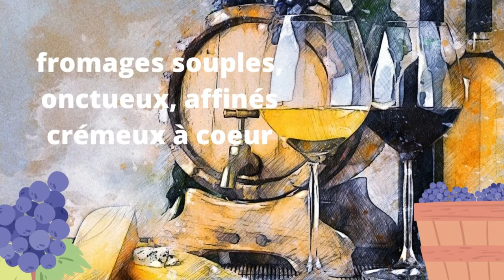Quel est le meilleur accord vin/ fromage ?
Text in english after the french
Je remercie Sébastien, fromager et gérant de "Savourez vos idées", que vous pouvez retrouver au marché de Clisson !

Cette vidéo nous emmène découvrir un fromage américain. Ainsi, Sébastien, au marché de Clisson, nous explique la provenance de Bellavitano espresso ! Ce fromage étonnant est une vraie surprise, il est affiné au café, une vraie découverte culinaire ! Je n'oublie pas la France avec ses plus de 300 fromages, vrai trésor national ! Venez voyager ! Prenez un vol pour le Wisconsin, et partagez une expérience gustative !

Mais j'aborde aussi d'autres accord vin/ fromage ! Le fromage fait partie intégrante de notre patrimoine culinaire. Je parle dans cette vidéo des fromages à pâtes fraîches, et des fromages à pâtes molles à croûtes fleuries.
Je vous donne des explications sur le cépage chardonnay, et sur le cépage merlot !

Les photos sont des photos libres de droit prises sur Pixabay, j'en remercie les auteurs !

How to pair wine with cheese is what we'll see in this video ... Bellavitano espresso is a cow's milk cheese, developed by the family business, Sartori cheese, matures on the shores of Lake Michigan

Created by the master cheeses of Plymouth, this cheese has a rich and creamy texture. It can easily be cracked, reminiscent of a premium old cheddar cheese. At 12 months of ripening, it is washed by hand with roasted and ground coffee beans. What dominates is the Parmesan, but you can eat it with the crust, and there the aromas of coffee stand out, very light.

To accompany it, take a Chardonnay grape, of Burgundy origin, which gives lively and fruity wines. its finesse of the aromas will go very well with the bellavitano. Chardonnay presents a very wide aromatic palette. its ease of pairing comes from its different structures on the palate, and its very varied levels of roundness and acidity.
For the red, you need a soft and fruity wine, with the Merlot grape variety or a young Gamay. the merlot expresses aromas of black fruits such as blackcurrant or blackberry. We must avoid the astringent side of red wines, and also a red wine that is too powerful and full-bodied which would crush the Parmesan. Merlot is softer in the mouth because of its higher sugar level. Merlot is a grape that gives round and smooth wines

You can get chocolate aromas that will go well with the bellavitano. Another solution is the shiraz grape.
Now let's move on to fresh pasta with cheeses such as Corsican brocchiu or Crémet d'Anjou. These cheeses have not undergone ripening and are marketed under the name fromage blanc. These are cheeses of few characters, lactic, mild, more or less acidulous. You need a simple white wine from the range of IGP Loire Valley wines of the country if the accompaniment is salty, if the accompaniment is sweet a Montlouis.

Now let's move on to soft cheeses with flowery rinds such as camenbert or brie. These are supple and smooth cheeses, refined and creamy to the heart, the smell of which is reminiscent of mushrooms, fresh straw, yeast or damp earth. And how not to forget France and its over 300 cheeses and its Camenbert which calls for a red wine. No tannic cuvées but rather a light and fruity red like Beaujolais.
What should be remembered is the tannins and the lactic notes do not mix. Finally, Parmesan can go well with Champagne whose fine bubbles come to tease its dough.